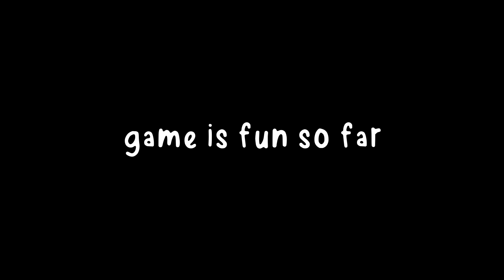First Time Trying XDefiant!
The open beta for XDefiant is finally here and the game is really fun so far!

starlight - (prod. K4WALL)

(p.s look at him do his lil dance")"